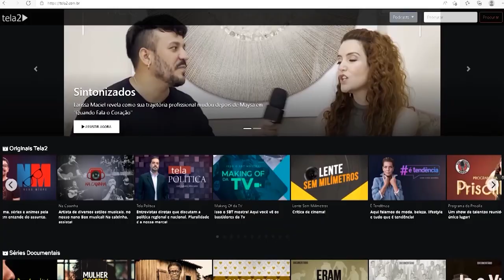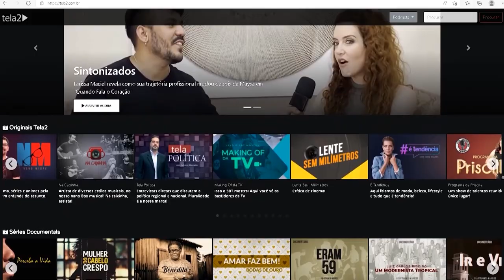A importância da Patrulha Maria da Penha | Pod Doutor